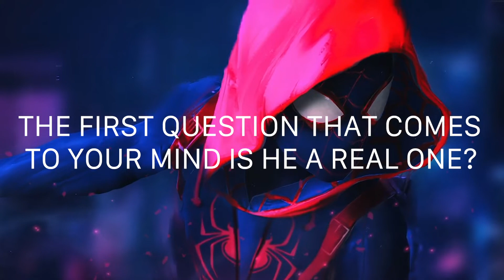Imagine Spiderman In Real Life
Imagine spiderman in real life roaming around here and there. Will he be a superhero helping others? What will you do if you find him somewhere? Will he become superman after getting bitten by a spider? Lets find out in this video...

ImagineIF, a platform where we'll sharpen your imagination, taking you to a new fantasy world. You'll find the answers to all the unanswerable questions with facts, as sometimes most epic questions arrive in our minds.